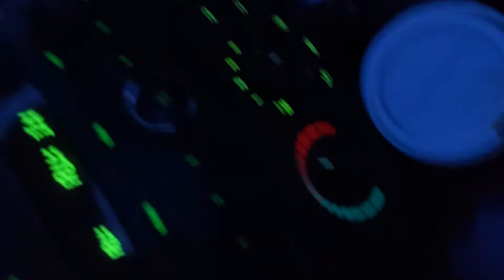Mucho frío en el estado de minnesota a estados unidos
Mucho frío en Estados Unidos  Así como se ver video hasta la carretera